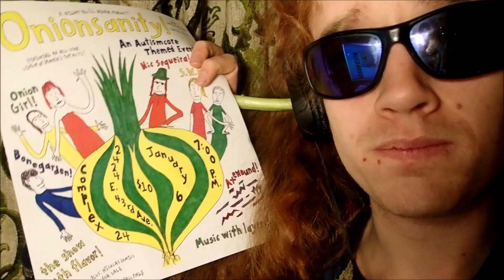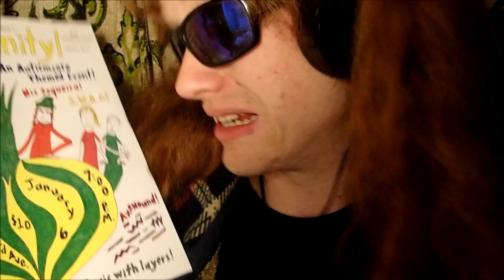Playing Green Onions While Eating Green Onions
As Dan Aykroyd once said, "This is the green onion tune"